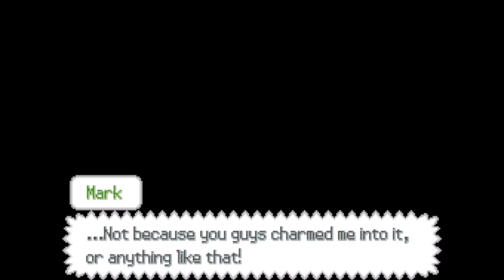Pokemon Crimson & Cobalt Let's Play - Part 24 - SECRET GLADE PART 2